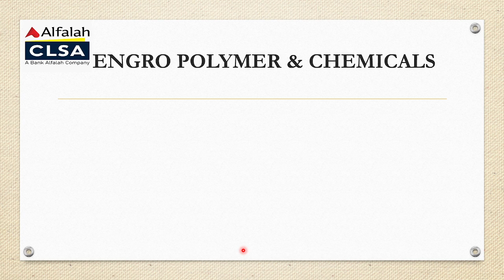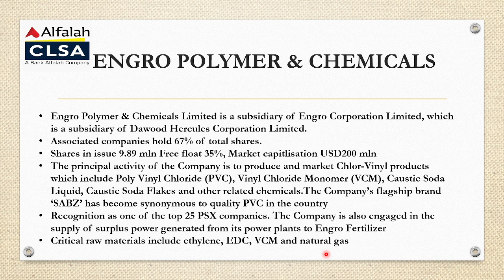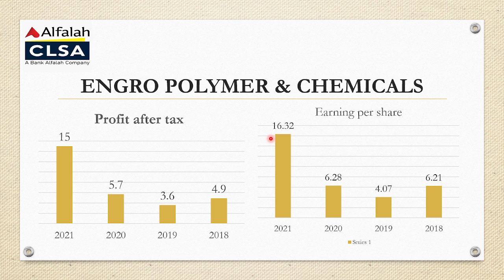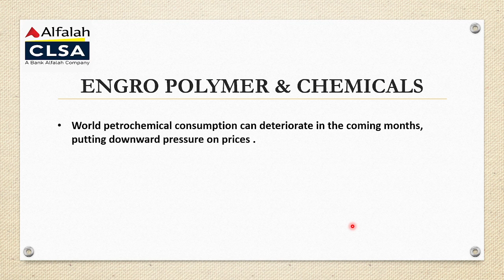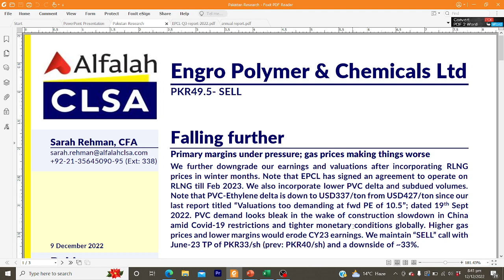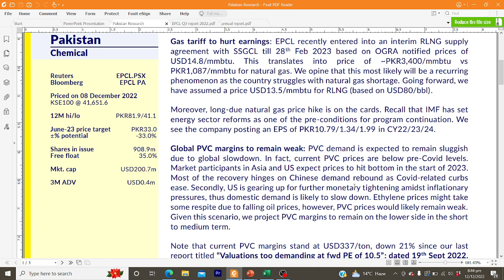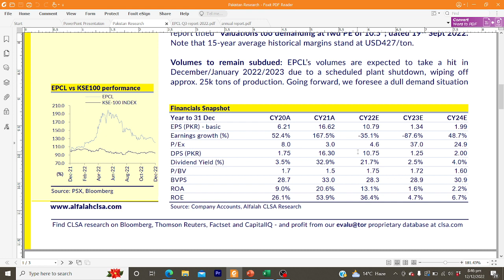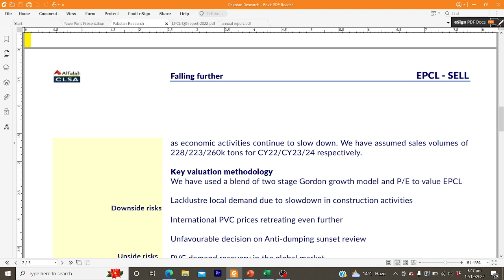Engro polymer chemicals |EPCL| Low pvc margins will effect profitability| June 23 target price PKR33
Avoid buying EPCL, low PVC margins and expensive RLNG will increase cost of production and reduce overall profitability, moreover no dividend payout is expected for current quarter (Oct-Dec22).